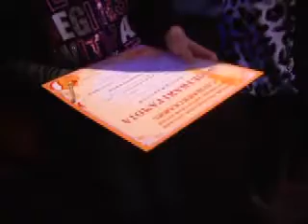Сюжет на телеканале «Доверие» от 27 февраля 2011